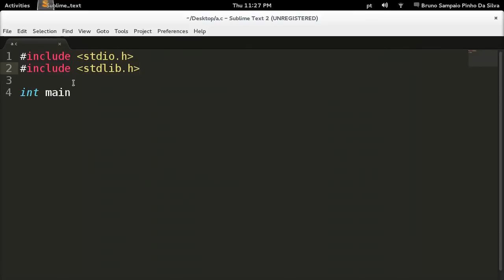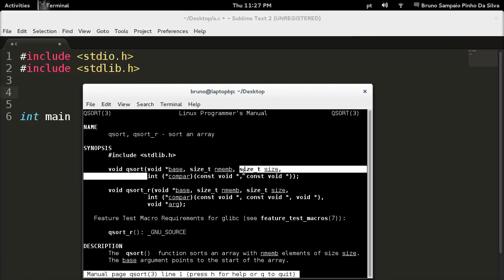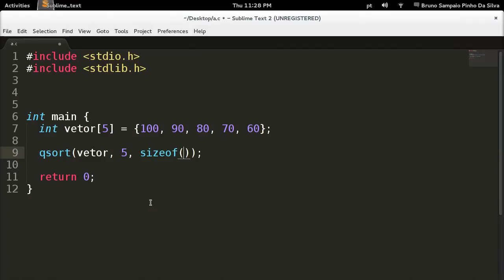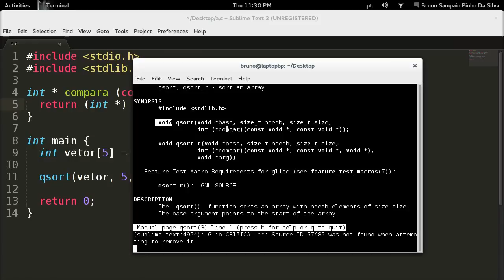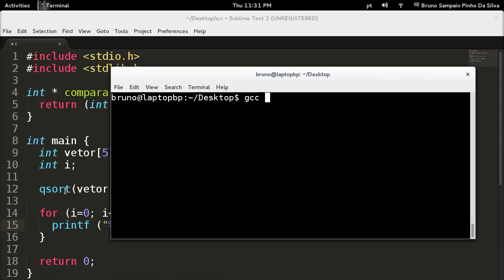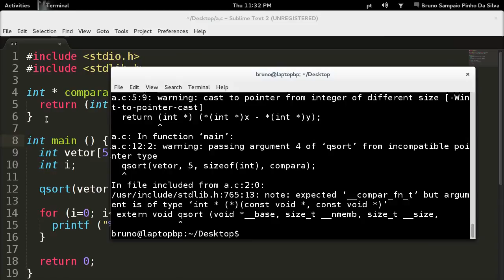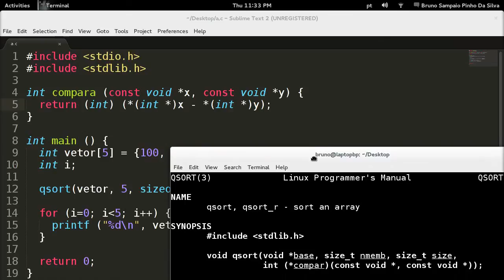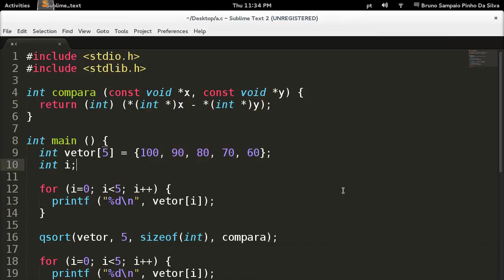Tutorial quicksort em C pt-BR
Tutorial quicksort usando a linguagem C.